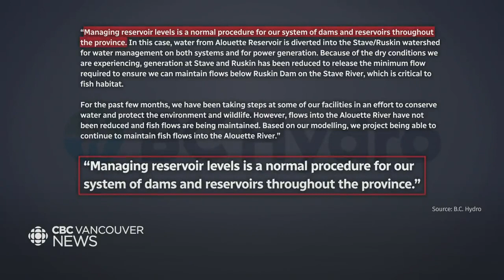B.C.’s drought conditions worsen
As water levels at Alouette Lake recede, experts warn more extended periods of drought could spell a long-term energy crisis.